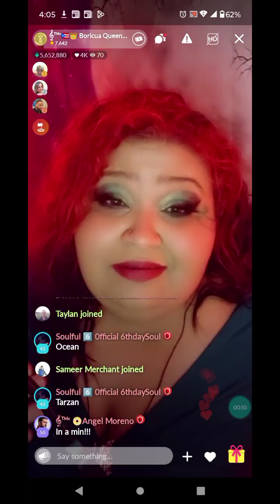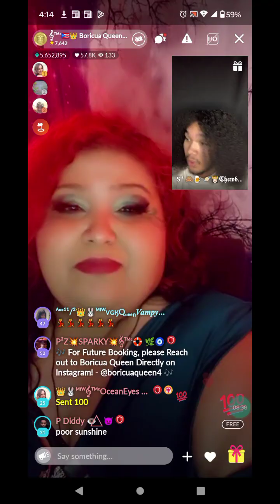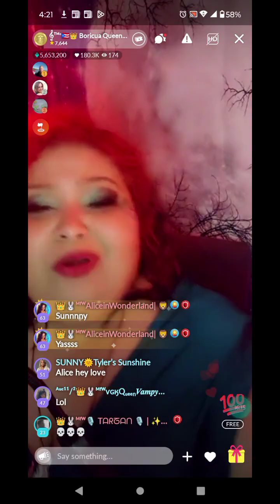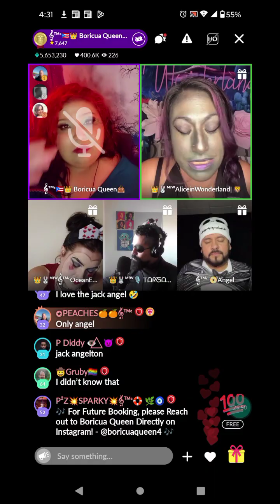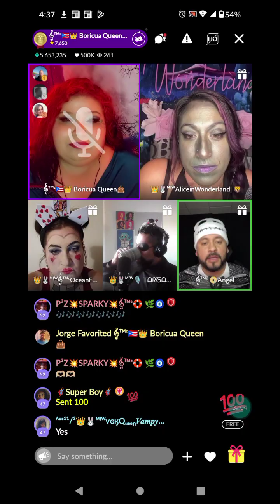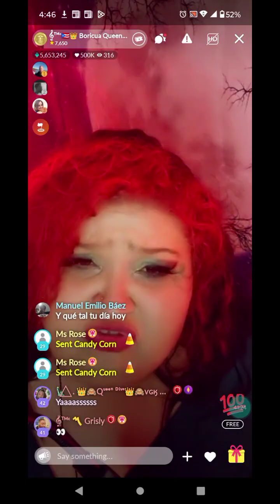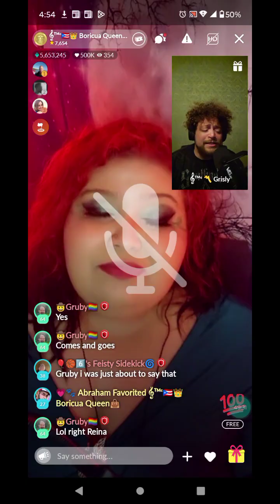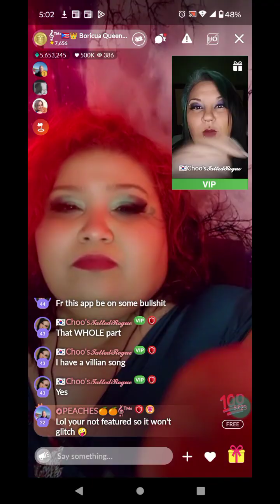10 30 2024 Before and after